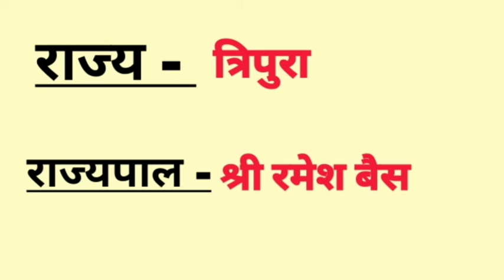28 राज्य एवं राज्यपाल 2021 |भारत के 28 राज्य और राज्यपाल|States and governor of India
भारत के 28 राज्यों एवं राज्यपाल के बारे में इस वीडियो में बताया गया है ।
धन्यवाद